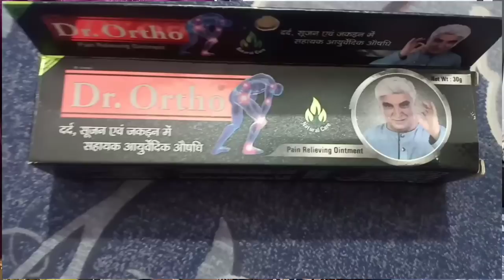परेशान हो गई हूं मैं अब तो घर की साफ सफाई करते करते 🙆 / Indian Mom Kanchan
👉 Kurti ka link Jo Maine peheni h 👇